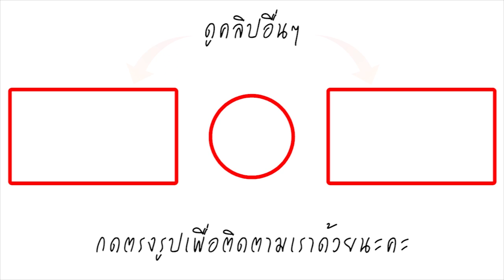จากอดีตบอยแบนด์สุดฮอต เอกกี้ ทำใจไม่ได้ เห็นแม่คลานหยิบยา ชีวิตพลิก รวยไม่ทันตั้งตัว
อดีตบอยแบนด์สุดฮอต เอกชัย เอื้อสังคมเศรษฐ หรือ ที่รู้จักกันดี ในชื่อ ดีเจเอกกี้ บอยแบนด์ดัง ยูเอชที เอกกี้ วันนี้กลับมาจัดรายการวิทยุกับอดีตต้นสังกัด แกรมมี่ อีกครั้ง เจ้าตัวบอกด้วยว่า ไม่เคยประกาศว่าจะไม่กลับมา อดีตบอยแบนด์ แถวหน้า ยูเอชที เผยเรื่องราวครอบครัวว่า แม่เป็นช่างทำผม เลี้ยงลูก 5 คน ตัวเองเป็นคนที่สอง แม่ไม่เคยเรียนทำผม แต่อาศัยครูพักลักจำ จนมาเปิดร้านเอง สมัยก่อนเขาอดทนมาก บ้านเราไม่ได้ร่ำรวย แต่พ่อแม่ส่งเรียนสูงสุดทุกคน